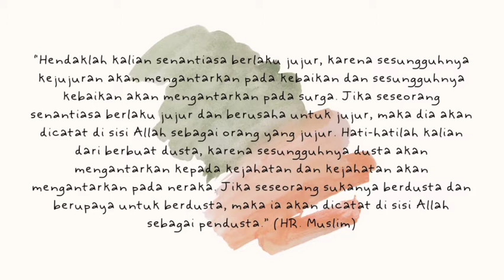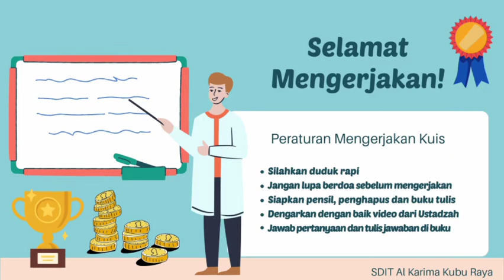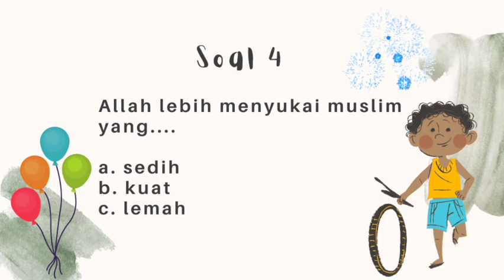Kelas 1 Kuis PJOK Ustadzah Dinah